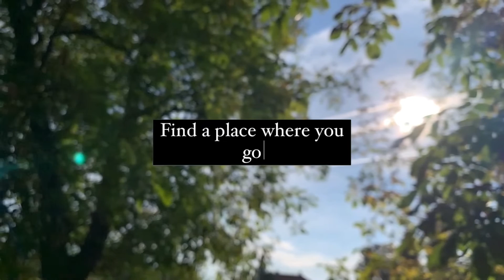Képíró Domokos - Mirror (Official Lyrics Video)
Description Mirror (Official Lyrics Video)

Music video by Képíró Domokos performing Mirror.